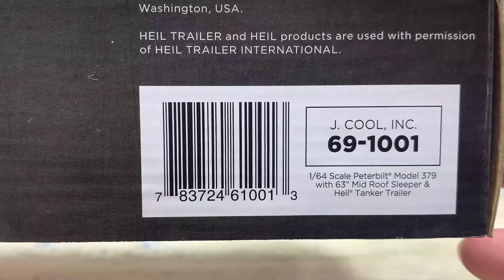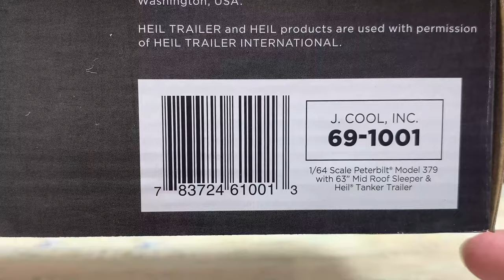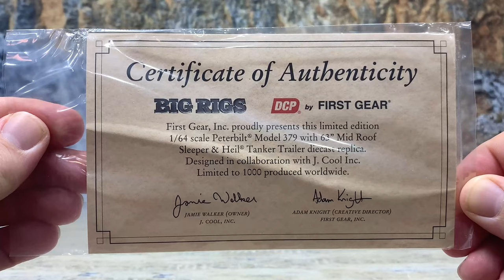Jamie Walker’s Peterbilt 379 Heil Fuel Tanker J. Cool Inc DCP by First Gear Big Rigs Series 5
Big Rigs Series 5 is a beautiful Pink Pete 379 with Heil Petroleum Tanker Trailer for J. Cool Inc. of London Kentucky.

Get a FREE Copy of “Tips for Valuing Your Collection”

Key Moments in this Episode:
0:00 More Custom Show Trucks
0:48 DCP Big Rigs Series
1:55 J. Cool, Inc. – Jamie Walker’s Custom Pete 379
3:48 1:64th Scale Peterbilt 379 with Heil Petroleum Tanker Trailer “J. Cool, Inc.” by DCP Product Review
12:39 Conclusion
13:10 What to do Next

Boom!

I’m back from down under where I was seeing the origins of the sugar cane harvester and go check that trip out with the link to the video down below.

Now that I’m back, I think it’s time to talk about another custom show truck.

I’m Logan the 64th Gear Jammer Skeele and I talk about diecast replicas. I have already talked about the DCP Big Rigs series 1 through 4 in previous videos and catch them in my playlist, BUT today, I’m talking about Big Rigs Series 5. (which due to an interesting quirk of 2021 came out before Big Rigs Series 4. Odd huh?

Anyway Big Rigs Series 5 is a 2001 Peterbilt 379 hauling a Heil gas tanker to talk about. It’s a custom show truck from my home state. This ride’s hometown is just a few miles south of me in London Kentucky.

First Gear saw this truck at the 2020 PKY Bracket Challenge where it one the People’s Choice Award. After seeing the truck First Gear thought it would make a great addition to their Big Rigs series. I tend to agree with them as this is one beautiful truck and the replica is just stunning.

What truck is it? Well Big Rigs number 5 is Jamie Walker’s 2001 Peterbilt 379 for J. Cool Inc.

Jamie is an independent owner-operator signed on with Estepp Energy LLC. Hauling for Estepp Energy, he hauls gasoline to Shell & 76 gas stations. He picks up fuel in Knoxville, Tennessee to haul back north to customers in central and southeastern Kentucky.

Jamie Walker has been running this truck since he bought it from his father Raymond in 2002. Raymond bought it new a year earlier. As of time of filming, this truck has over 2.5 million miles on it.

In 2019 Jamie did a frame off restore where he painted the frame and engine. Other work done included a Jones fiberglass hood, new door skins, and rooftop. The custom grill Jamie put on this truck included a custom body paint matched grill loop in the chrome. Once all put back together Jamie added stripes and show fenders.

What more could be added? Well, the trailer needed some work. Jamie added custom paint and custom wrap to the trailer so that it was a complete matched set.

So cool to see a working custom show truck. After all that expense and care needed, it amazes me that the driver would risk it out on the highways. My hats off to all of you custom truck guys that run them every day, including you Jamie Walker!